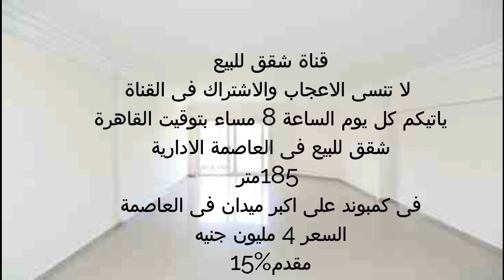شقق للبيع فى العاصمة الادارية 185 م تقسيط 5 سنوات استلام فورى 01553485337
شقق للبيع فى العاصمة الادارية 185مترفى كمبوند على اكبر ميدان فى العاصمة السعر 4 مليون جنيه
مقدم 15% والباقى تقسيط 5 سنوات استلام فورى
كما يوجد شقق للبيع فى التجمع الخامس
يوجد شقق للبيع فى الشيخ زايد
يوجد فيلات للبيع فى كمبوند فيلات فقط
اعلانات شقق للبيع
شقق